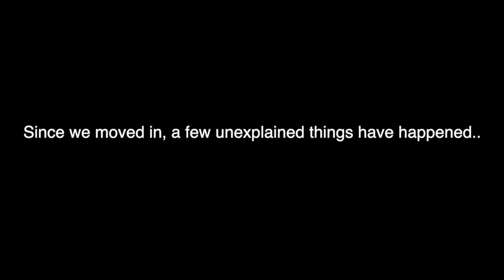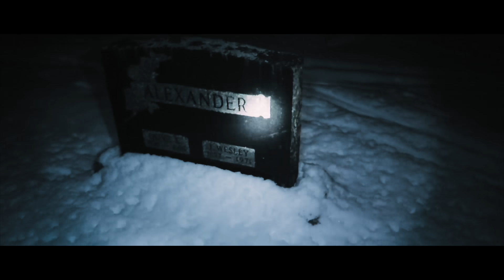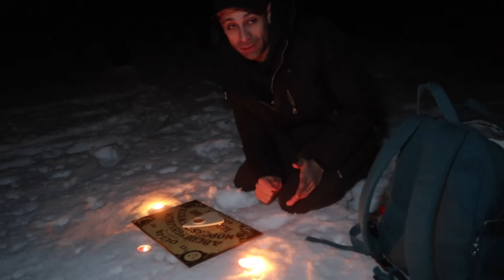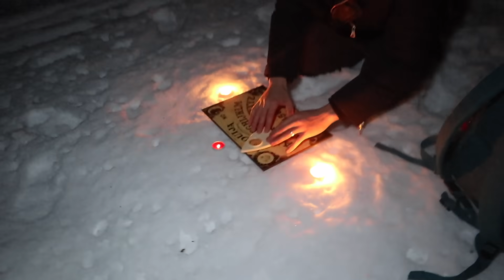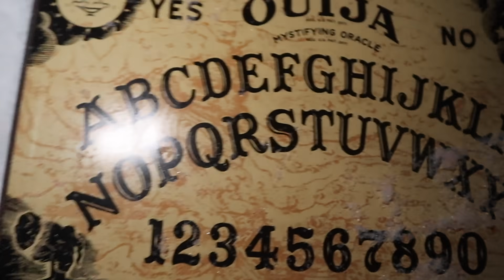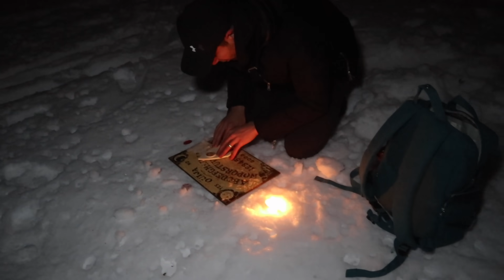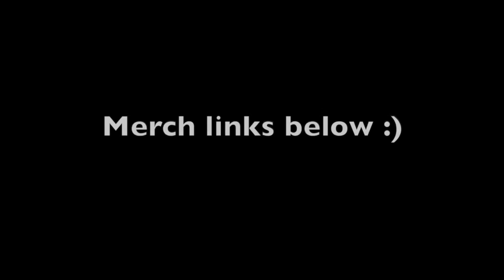We went back to the Cemetery with a Ouija Board, We saw and spoke to something|Saving Haunted House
Emma and I went to the cemetery that we saw the mary doll at a few months ago to get answers regarding our supernatural paranormal haunted house.. something scary and spooky was there with us. We used the ouija board to speak to it. Was it Mary's ghost, a demon or something more?